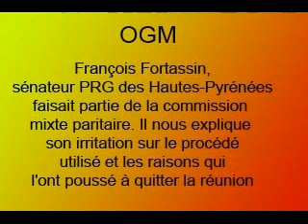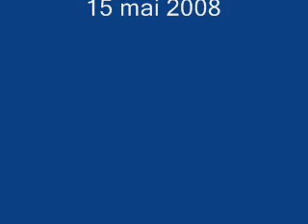TARBES : François Fortassin et les OGM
François Fortassin faisait partie de la commission mixte paritaire composée de députés et sénateurs. Il nous explique les raisons qui l'ont poussé à quitter la séance.